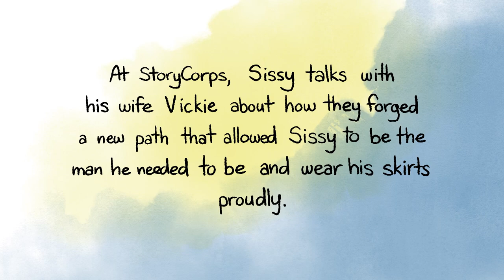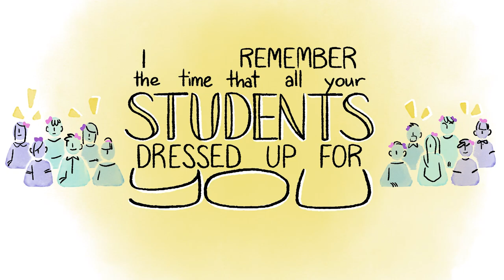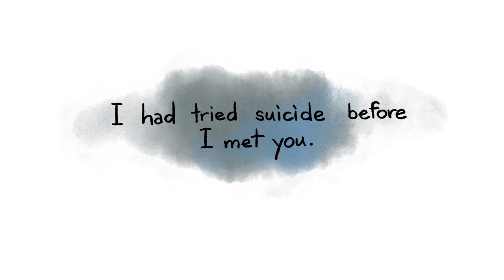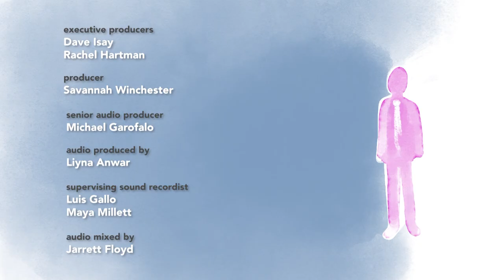Hand in Hand: Growing Together Through a Marriage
“The greatest gift you’ve given me is the gift of how to love.”

Sissy Goodwin has always loved wearing skirts and dresses, but he hid that part of himself while growing up in 1950s Wyoming. When he first met his now-wife Vickie, Sissy kept up a macho appearance. Eventually shared his whole self with her. Vickie stayed by his side, and despite cruelty and intolerance from neighbors, the couple grew closer and more in love over their five-decade-long marriage.

Directed by
Taisiya Zaretskaya

Creative Director
Richard O’Connor

Executive Producers
Dave Isay
Rachel Hartman

Producer
Savannah Winchester

Michael Garofalo

Liyna Anwar

Luis Gallo
Maya Millett

Jarrett Floyd

Design & animation by
Taisiya Zaretskaya

Original Music
Joshua Abrams

Joshua Abrams
Hamid Drake
Marquis Hill
Emmett Kelly
Adam Thornburg

Joshua Abrams
Neil Strauch

“Surly Bonds” by Blue Dot Sessions
From the Album Aeronaut

Special Thanks
Vickie Goodwin
Sissy Goodwin

NPR
POV

Blanchette Hooker Rockefeller Fund